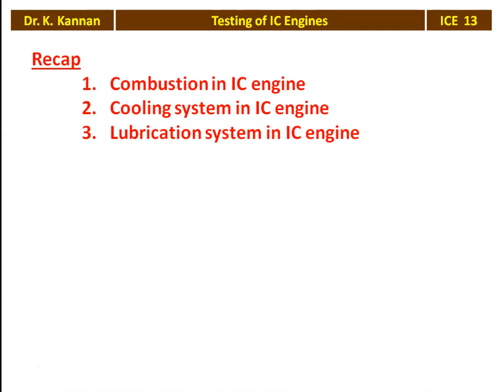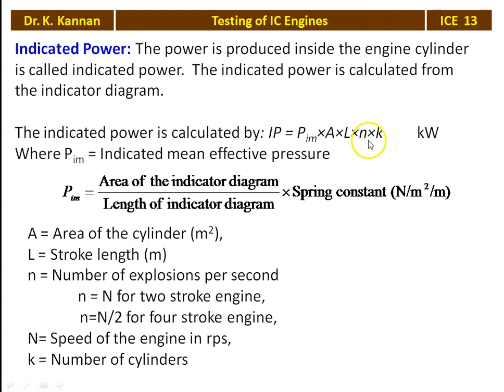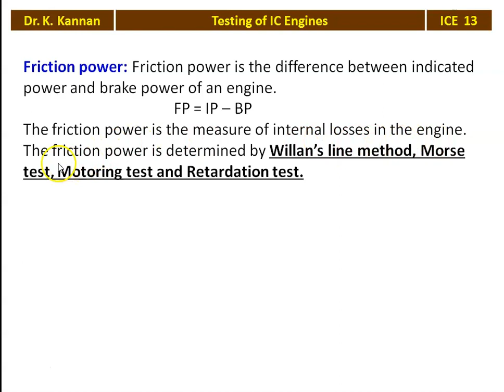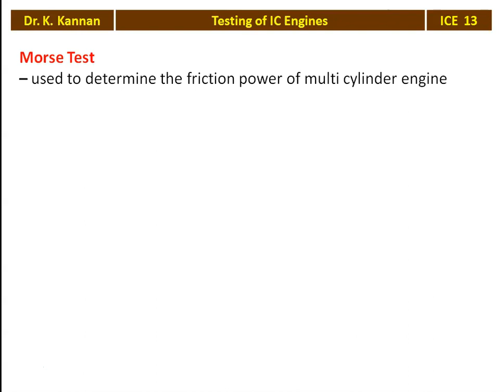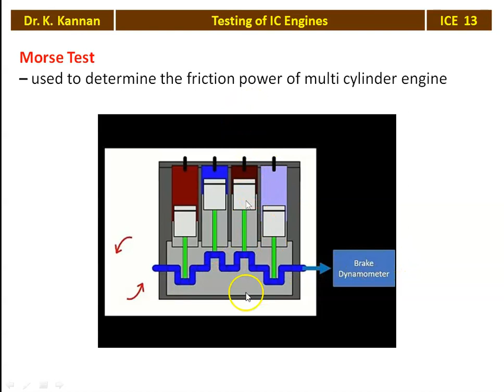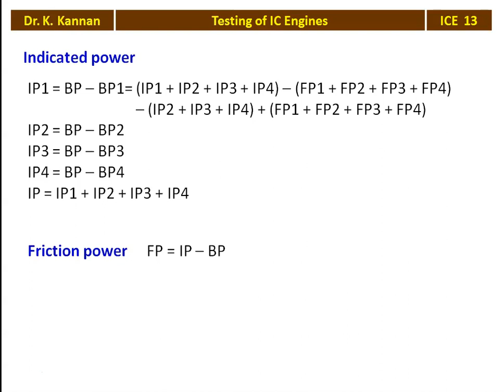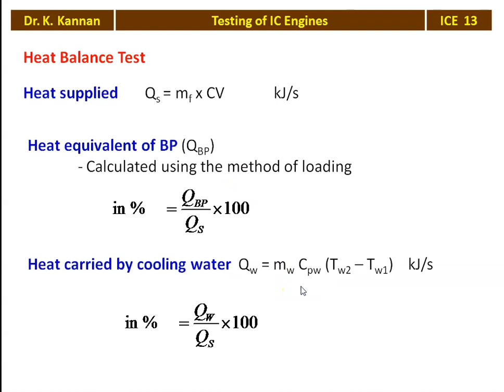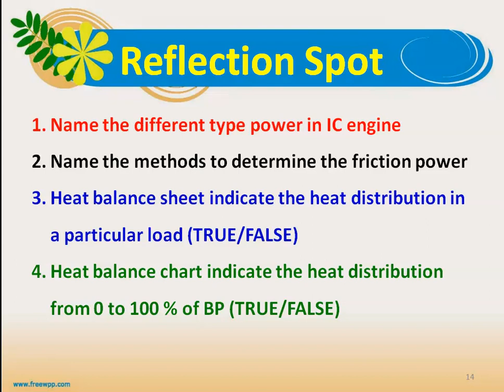ICE 13 Testing of IC Engines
Testing of IC engine – calculating power and efficiency, Morse test and heat balance test